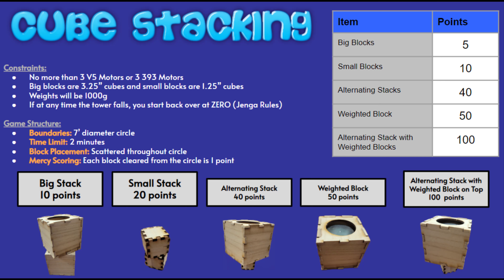The Ultimate Cube Stacking Robot in Under 2 Minutes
Check out how our kids designed, built, tested, and competed in a cube stacking challenge!